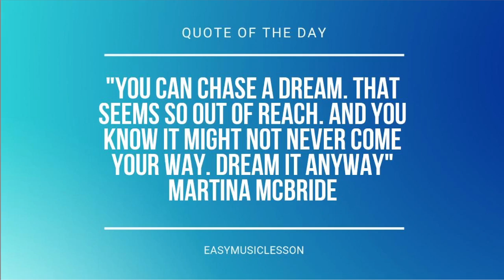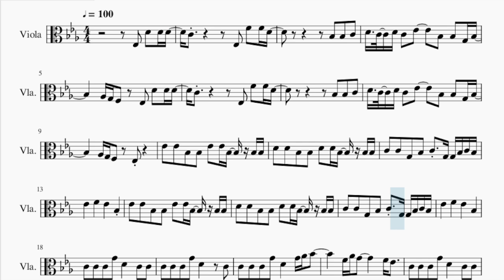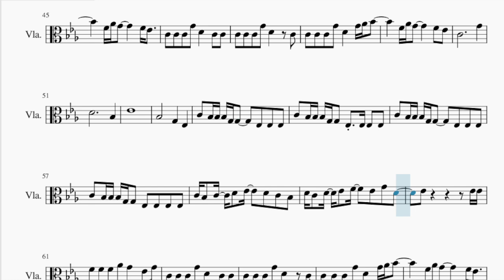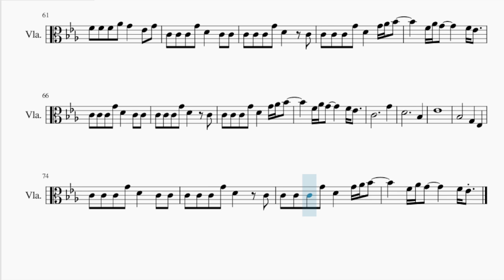Viola Sheet Music: How to play Hero by Charlie Puth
Comment and let us know how the videos have helped you. It keeps us going! :)Here is a sheet music/tab video on the song Hero by Charlie Puth on the viola. A viola sheet music arrangement which is transposed to notes that are easily played by viola, for the song Hero by Charlie Puth.

EasyViolaLesson teaches you to play the your favorite instrument, through well-arranged sheet music so that you too can learn how to play Hero by Charlie Puth on the viola as fast as you can. A viola sheet music with backing tracks to help your play the song better.

Chords of Viola arrangement:
Ab Maj   Bb Sus 4   C Min   Bb Maj   Eb Maj   Ab Maj   Bb Sus 4
C Min   Bb Maj   Eb Maj   Ab Maj   Bb Sus 4   C Min   Bb Maj
Eb Maj   Ab Maj   Bb Sus 4   C Min   Bb Maj   Eb Maj   Ab Maj
Bb Sus 4   C Min   Bb Maj   Eb Maj   Ab Maj   Bb Sus 4   C Min
Bb Maj   Eb Maj   Ab Maj   Bb Sus 4   C Min   Bb Maj   Eb Maj
Bb Sus 4   C Min   Bb Maj   Eb Maj

Melody notes of Viola:
Eb3 D4 D4 D4 C4       Eb3 F4 F4 D4
D4 C4 D4 C4 Eb4   Bb3 Bb3 G3 Bb3
Ab3 G3 F3 Eb3 D4 D4 D4
C4       Eb3 F4 F4 D4
Eb4 Eb4 Bb3 Bb3 Eb4 Eb4 Bb3 Bb3 Bb3
D4 D4 Bb3 Bb3 D4 D4 Bb3 Bb3 Bb3
C4 C4 G3 Bb3 C4 G3 G3 Bb3 C4 Bb3
Eb4   F4   Eb4   Bb3
C4 C4 C4 G4 D4   C4 C4
C4 C4 C4 G4 D4     C4
C4 C4 C4 G4 D4   G4 Ab4 Bb4
F4 Ab4 G4     F4 Eb4
F4 Ab4 G4   Eb3 D4 D4 D4
C4 D4 Eb4 D4 Bb3 Bb3 C4
Eb4   F4   Eb4   D4 C4 Bb3
C4           G4
D4           Bb3
Eb4
C4 Bb3 Bb3 Bb3 G3 G3   Eb3 Eb3 Eb3
C4 Bb3 Bb3 Bb3 G3 G3 Eb3 Eb3 Eb3 Eb3
C4 Bb3 C4 D4 Eb4   D4 C4 Bb3
D4 C4 D4 Eb4 F4   Eb4 G4 D4
Eb4         Eb4 Eb4
F4 F4 F4 Ab4 G4   Eb4 G4
C4           G4
D4           Bb3
Eb4
Bb3       G3   Eb3